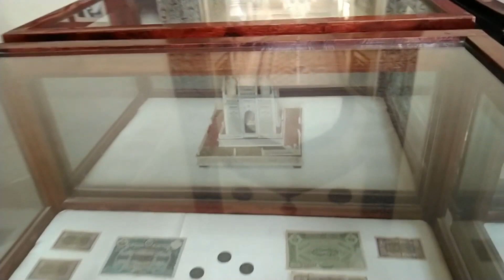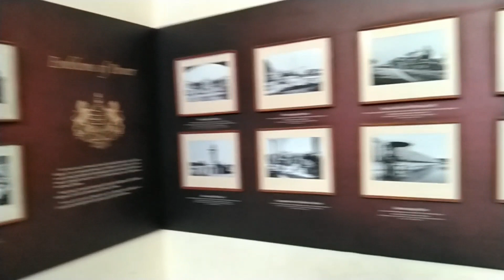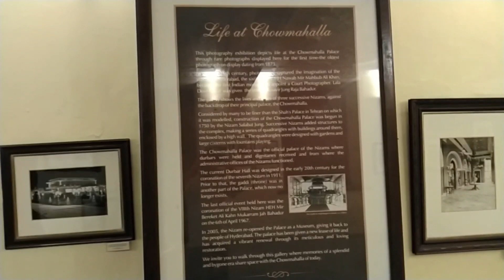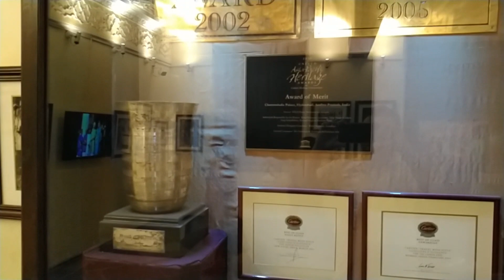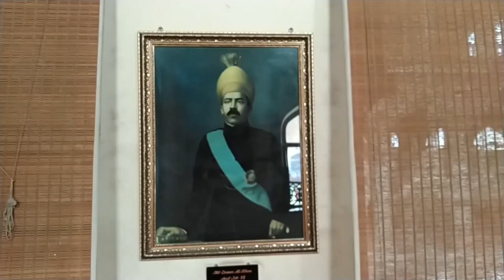Chowmahalla palace | Nizam palace | Nizam dynasty | HYDERABAD Tourism HyderabadFusion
Chowmahalla Palace or Chowmahallat(from chār mahallāt,"four palaces" inDakhini Urdu is the palace of the Nizams of Hyderabad State in Hyderabad, Telangana, India. It was the seat of the Asaf Jahi dynasty and was the official residence of the Nizams of Hyderabad while they ruled their state. The palace was built by NizamSalabatJung. The palace remains the property of BarkatAli KhanMukarramJah, heir of the Nizams. Other members of the Hyderabadi Nizam family have also wed here.
Guys it's our Hyderabad's historical monument. So please do watch it
Chowmahalla Palace or Chowmahallat (from chār mahallāt, lit. "four palaces" in Dakhini Urdu) is the palace of the Nizams of Hyderabad State in Hyderabad, Telangana, India.[1] It was the seat of the Asaf Jahi dynasty and was the official residence of the Nizams of Hyderabad while they ruled their state. The palace was built by Nizam Salabat Jung.[2] The palace remains the property of Barkat Ali Khan Mukarram Jah, heir of the Nizams. Other members of the Hyderabadi Nizam family have also wed here.[3][4]